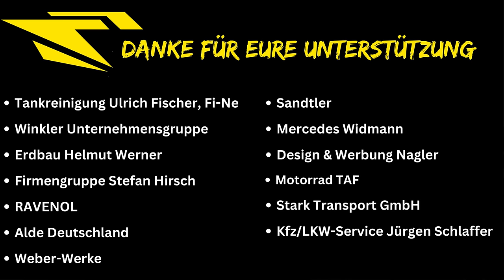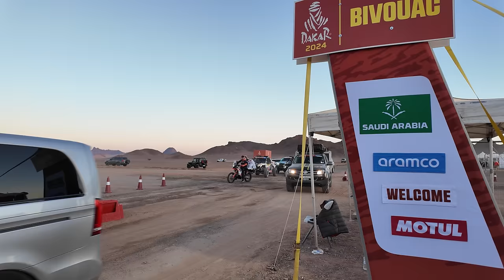Die Rupperts und die Dakar 2024: Ein Renn-LKW, ein Traum, eine Mission! | Dakar Rally 2024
Begleite das spannende Trio, Christian, Ursula und Matias Ruppert, auf ihrem aufregenden Abenteuer zur Dakar Rally 2024. In diesem mitreißenden Video erhältst Du einen exklusiven Einblick, wie sich die Familie Ruppert auf ihren ersten privaten Test in der herausfordernden und rauen Welt der Dakar vorbereitet. Erlebe hautnah, wie sie sich mental und physisch auf die extremen Bedingungen des Rennens einstellen.

Lass Dich von ihren persönlichen Eindrücken und Erfahrungen aus dem Inneren des Dakar Renn-LKWs fesseln. Die Rupperts teilen ihre Gedanken und Gefühle über das Fahrzeug, die Strecke und die einzigartige Atmosphäre, die das Dakar-Rennen so besonders macht. Sie sprechen über die technischen Herausforderungen, die Teamdynamik und die Strategien, die sie anwenden, um sich in einem der härtesten Rennen der Welt zu behaupten.

Das Video bietet auch eine exklusive Tour durch das pulsierende Dakar Camp. Erhalte einen seltenen Einblick in das tägliche Leben und die Operationen hinter den Kulissen. Sieh, wie Teams und Fahrer sich vorbereiten, ihre Fahrzeuge warten und sich auf die bevorstehenden Etappen einstimmen. Entdecke die Vielfalt und das Flair des Camps, von der Küche bis zum Mechanikbereich.

Mit atemberaubenden Aufnahmen und fesselnden Interviews ist dieses Video ein Muss für alle Motorsport- und Abenteuerfans. Tauche ein in die Welt der Dakar Rally 2024 und erfahre, was es braucht, um in diesem epischen Rennen zu bestehen. Verpasse nicht die Chance, die Ruppert-Familie auf ihrem aufregenden Weg zur Dakar 2024 zu begleiten!

 ▬ TimeOut Racing: Ein Globales Abenteuer im Offroad Racing
TimeOut Racing ist nicht nur ein Name im Offroad Racing – es ist eine internationale Crew. Mit einem Team bestehend aus Mitgliedern verschiedenster Herkunft, verkörpert TimeOut Racing den Geist des Abenteuers und der Vielfalt. Ihr Kalender ist gefüllt mit aufregenden Rallyes in Marokko, Griechenland, Rumänien, Polen und Bulgarien, wo sie ihre Fähigkeiten und ihren Teamgeist unter Beweis stellen.

Doch TimeOut Racing bietet mehr als nur eigene Rennaction. Über ihren YouTube-Kanal, bekannt unter dem Begriff "Dakar Live", bringen sie die legendäre Dakar Rally in Saudi-Arabien direkt zu ihren Fans. Ihre Berichterstattung übertrifft jedes Rally Magazin im Fernsehen, indem sie tief in die Welt der Dakar eintauchen. Sie bieten exklusive Einblicke hinter die Kulissen und sind näher dran an den Teams im Dakar Rally Camp als jeder andere.

Das Team ermöglicht es den Zuschauern, einen detaillierten Blick auf die Technik und Mechanik von Autos und LKWs zu werfen. Ihr Zugang zum Southracing Team eröffnet eine weitere Dimension des Rally Sports, die sonst oft verborgen bleibt. Durch ihre umfassende Berichterstattung und leidenschaftliche Hingabe zum Motorsport, hat sich TimeOut Racing als eine wichtige Stimme und als ein unverzichtbarer Teil der Offroad Racing Community etabliert.

Hier geht es zum YouTube Kanal von Weber Werke @WeberWerke

Die Faszinierende Geschichte der Dakar Rally 2024

Seit ihrem Debüt im Jahr 1978 hat die Dakar Rally, ein ständiges Thema in jedem Rally Magazin, Abenteurer und Motorsportfans gleichermaßen fasziniert. Ursprünglich von Paris nach Dakar führend, wurde diese Rally zum Inbegriff für Herausforderungen und menschliche Ausdauer.

Die heute in Saudi-Arabien ausgetragene Rallye stellt eine extreme Herausforderung für Fahrer und ihre Fahrzeuge dar. Sie führt durch vielfältige Landschaften – von staubigen Wüsten bis zu steinigen Pfaden, oft unter harschen Wetterbedingungen. Jede Etappe der Dakar ist eine Geschichte von Triumph und Niederlage, eine emotionale Achterbahn, die in jedem Rally Magazin festgehalten wird.

Die Dakar Rallye bringt jährlich die Spannung und das Drama einer der härtesten Motorsportveranstaltungen der Welt. Erfahrung, Mut und kluge Strategie sind hier der Schlüssel zum Erfolg. Von legendären Persönlichkeiten wie Stéphane Peterhansel bis zu den heutigen Helden des Rennsports, die Dakar Rallye bleibt ein unvergesslicher und aufregender Teil der Motorsportgeschichte.

▬  Mehr vom TimeOut Racing findest Du hier  ▬▬▬▬